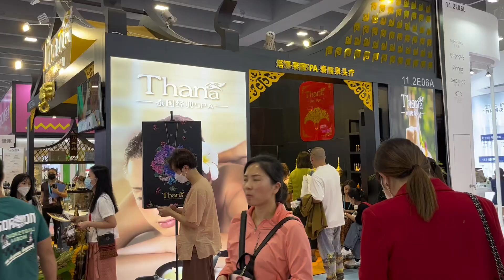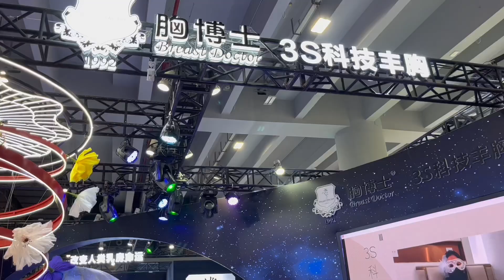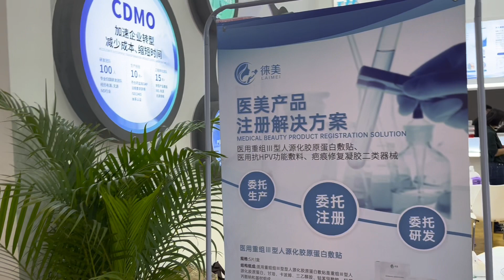广州美博会，全国的美女都来了，看看都有什么产品